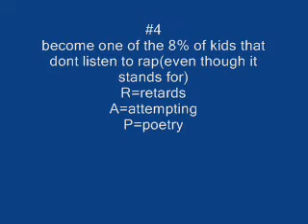top 10 ways to NOT get a girlfriend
tips from the expert himself